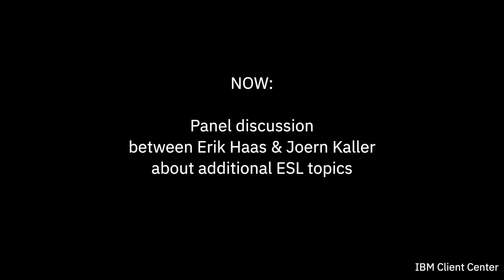ESL Webinar: Digitization in Retail with weather sensitive IoT shelf labels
Komplettes Webinar - Digitalisierung im Einzelhandel mit wettersensiblen Regaletiketten

Erfahren Sie wie elektronische Regaletiketten (ESL) automatisch Produkte bewerben können basierend auf externen Daten wie Wetterdaten.

Im Webinar erklären Erik Haas von der Bison Schweiz AG und Joern Kaller von der IBM Deutschland GmbH wie Sie mit wettergesteuerten und intelligenten Regaletiketten Kundenzufriedenheit und Umsatz im Handel steigern können. Das Webinar ist in englischer Sprache.